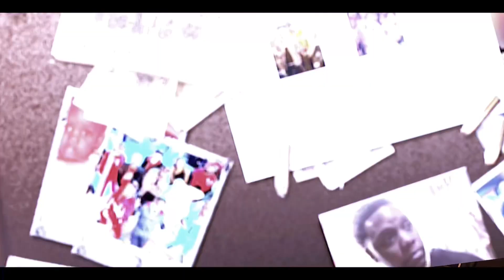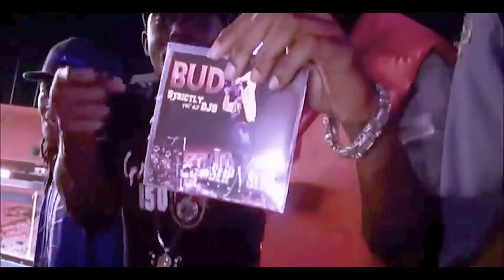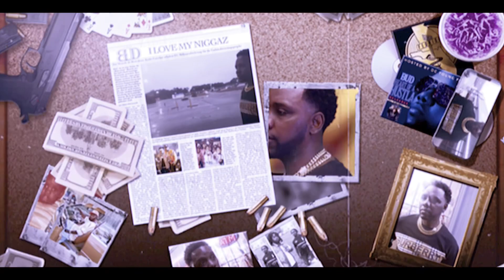MASERATI BUD LUV MY NI#GAS💯💯💪🏾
🎥The highly anticipated(LUV MY NI66AZ) VIDEO IS HERE 🔥🔥🔥THIS IS A DEDICATION TO ALL MY BRO’S WHO HAVE BEEN ROCKING WITH ME ON THIS JOURNEY🏃🏾 THREW THE GOOD AND BAD 👆🏾👇🏾💯💯💪🏾